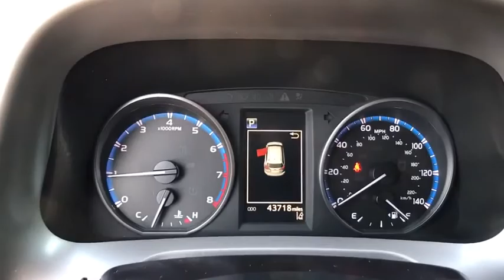2018 Toyota RAV4 Pasadena, Arcadia, Monrovia, Los Angeles, Alhambra, CA TP9191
MAGNETIC GRAY Used 2018 Toyota RAV4 available in Pasadena, California at Toyota Pasadena. Servicing the Arcadia, Monrovia, Los Angeles, Alhambra, CA area.

Toyota Pasadena
3600 E. Foothill Boulevard

KBB.com 10 Best SUVs Under $25,000. Delivers 28 Highway MPG and 22 City MPG! Dealer Certified Pre-Owned. This Toyota RAV4 delivers a Regular Unleaded I-4 2.5 L/152 engine powering this Automatic transmission. Wheels: 17 5-Spoke Superchrome Alloy -inc: caps, Variable Intermittent Wipers, Urethane Gear Shift Knob.* This Toyota RAV4 Features the Following Options *Trip Computer, Transmission: 6-Speed Automatic, Transmission w/Driver Selectable Mode, Sequential Shift Control and Oil Cooler, Toyota Safety Sense C, Towing Equipment -inc: Trailer Sway Control, Tires: P225/65R17H AS, Tailgate/Rear Door Lock Included w/Power Door Locks, Systems Monitor, Strut Front Suspension w/Coil Springs, Steel Spare Wheel.* The Votes are Counted *KBB.com 10 Best SUVs Under $25,000, KBB.com Best Resale Value Awards, KBB.com 10 Most Awarded Brands.* Stop By Today *A short visit to Toyota Pasadena located at 3600 E. Foothill Blvd, Pasadena, CA 91107 can get you a tried-and-true RAV4 today!